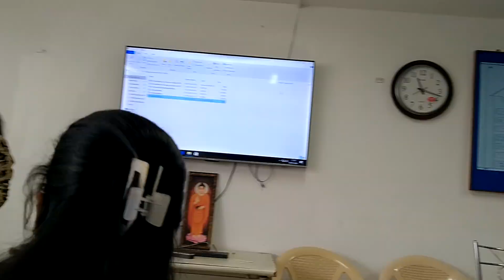9 July 2024